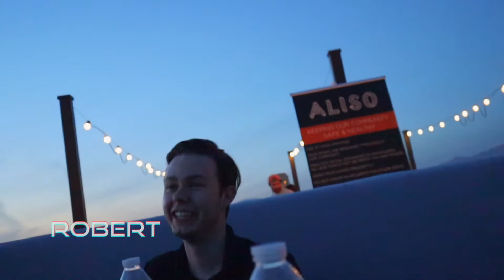We Eat Super Hot LA Chicken (2M+ SCOVILLE) - Some Dude Everyday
For dinner, Brandon, Alyssa, Amia, and Robert indulge themselves with Howlin' Ray's. Based out of Los Angeles, Howlin' Ray's makes some of the best and hottest chicken in the city. And today we try their 'HOWLIN' heat level . . . and promptly die.

Robert